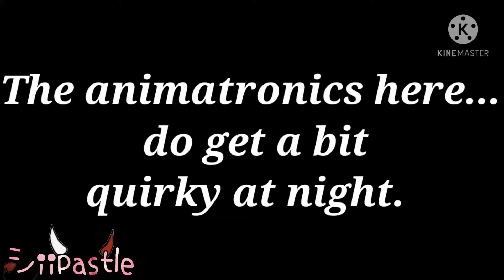The animatronics here.... do get a bit qUiRkY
Y e z